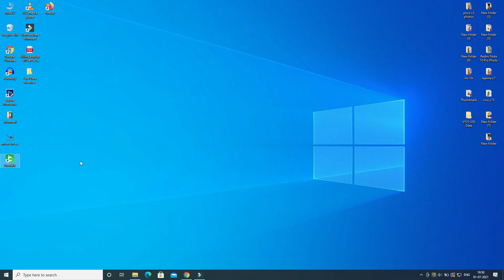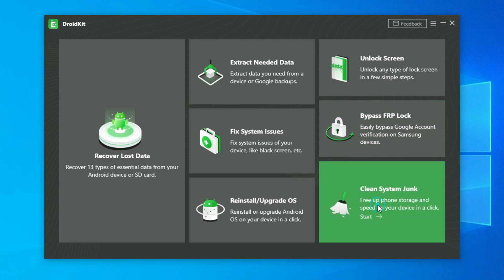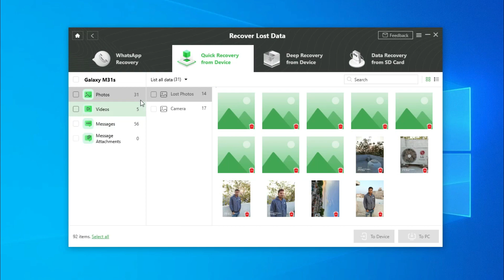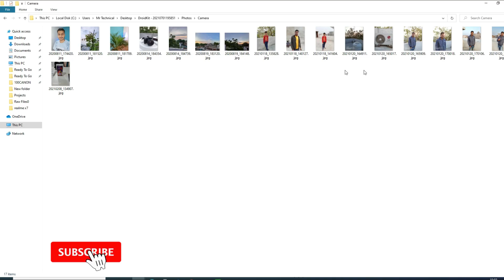How to Recover Deleted Files, Photos From android and phone SD Card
Download iMobie Droidkit to Recover Data, Fix System and more issues

About : Mr Technical is a YouTube Channel where i deliver you technical videos in Hindi.